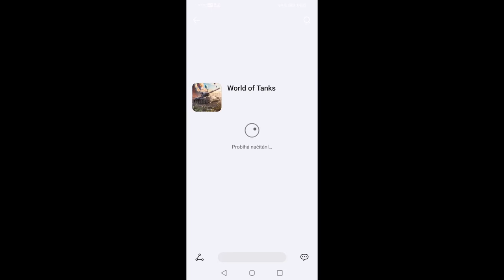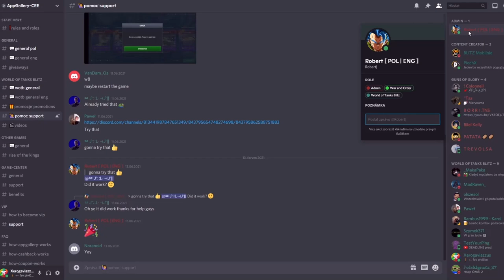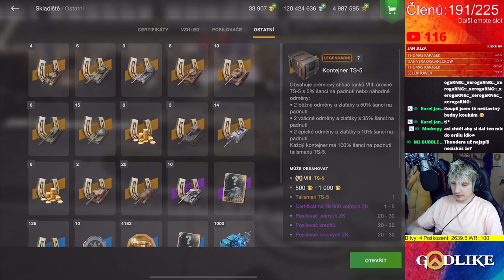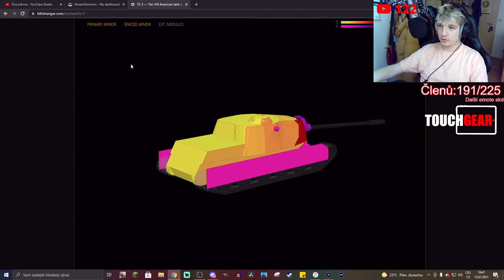Padne mi TS-5 z 20 BEDNIČEK?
Njoy!

Sponzoři:
Jiří K.
Pavel Kabát
DRACULA
Tomáš Airy Kořistka
DiraxCz
Kloktator Broken
iTzkoblizek